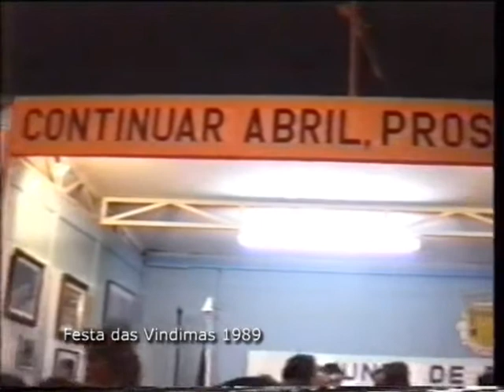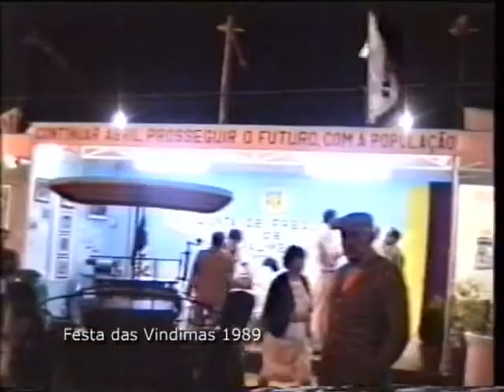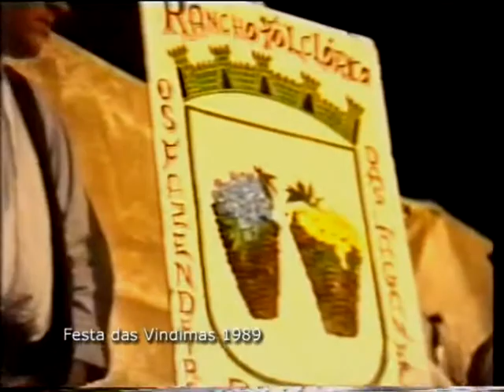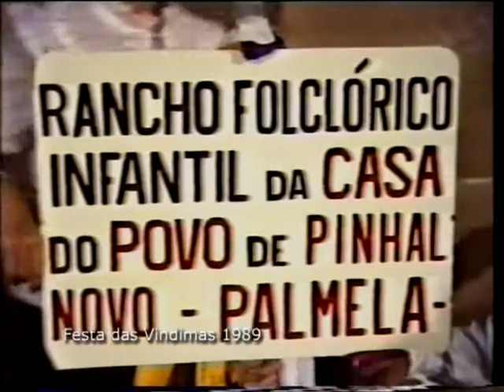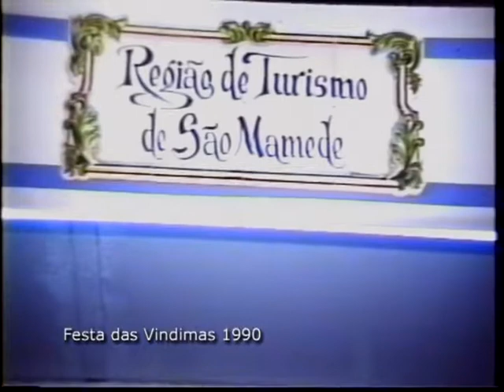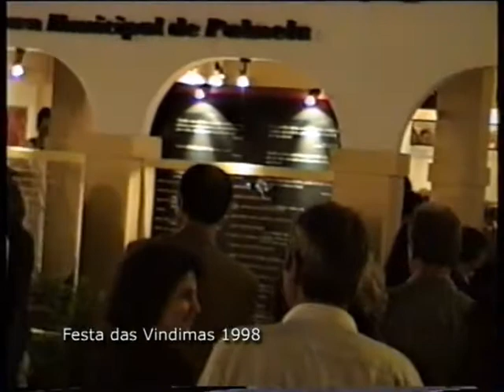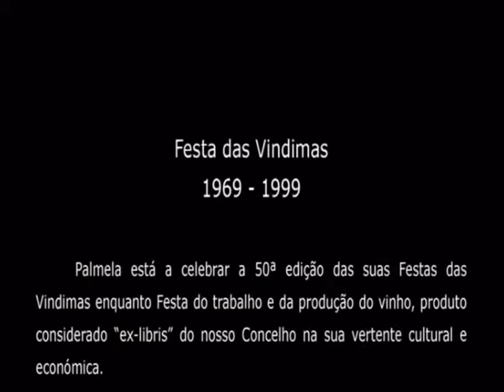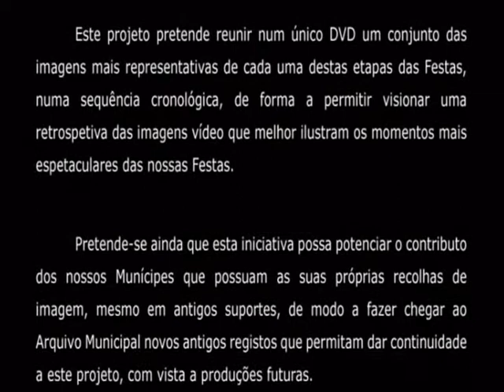Festa das Vindimas de Palmela 1969 - 1999